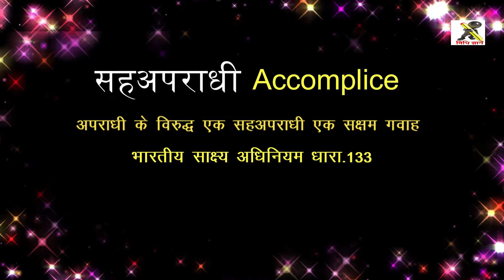CRPC Part-VI II सहअपराधी Accomplice II